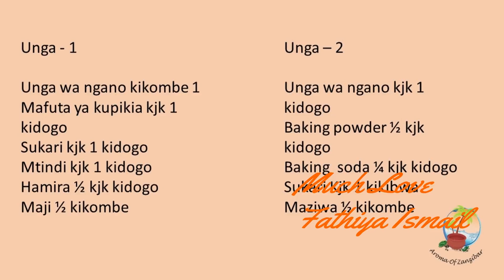VITUMBUA NDIZI - KISWAHILI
Mahitaji -
Ndizi 2 knows as mzuzu/ mkono wa tembo ziloiva vizuri

Mchanganyiko 1

Mchanganyiko 2

Unga wa ngano kikombe 1
Baking powder ½ kjk kidogo
Baking  soda ¼ kjk kidogo
Sukari Kjk 1 kikibwa
Maziwa ½ kikombe